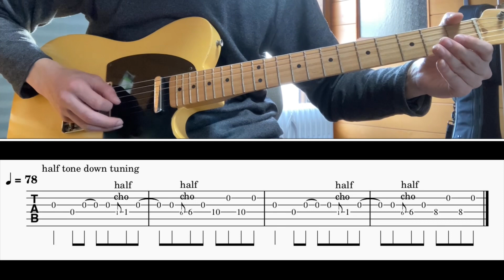[TAB譜] Only In Dreams/Weezer Guitar riff [ギター]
※原曲は半音下げチューニング
BPM=78